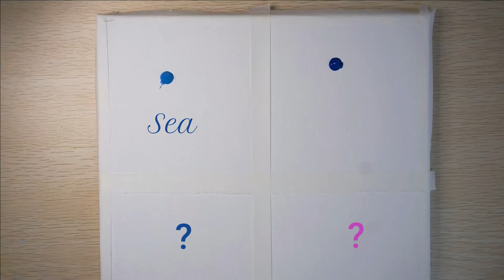4 Landscape Paintings / Painting Tutorials For Beginners #32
Please look forward to the next one!